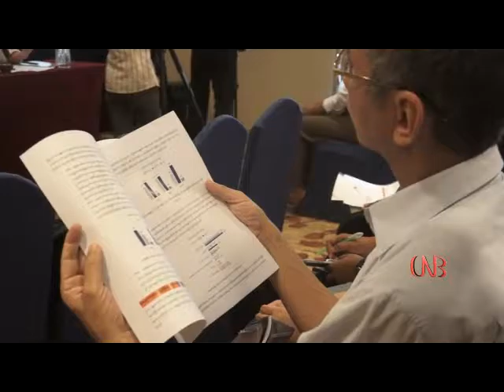ၾကားျဖတ္ေရြးေကာက္ပြဲအတြက္ ကနဦးေစာင့္ၾကည့္ေလ့လာမႈစစ္တမ္း PACE က ထုတ္ျပန္